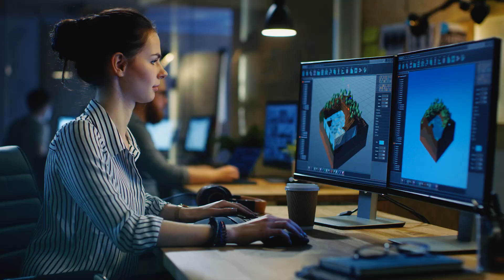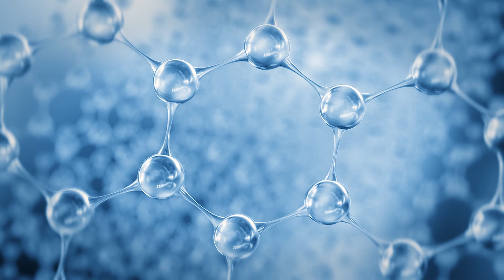BRITISH INSTITUTES 50Y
Costruiamo insieme il futuro.
Da 50 anni British Institutes è il primo sostenitore di un'Italia in continua evoluzione.
Testimone di grandi eventi, da sempre al fianco degli italiani, British Institutes è ispirazione e motivazione per il raggiungimento dei propri obiettivi.
British Institutes. I'm a fan! L'inglese per te, dove vuoi quando vuoi.
Scopri l'emozionante spot British Institutes per i suoi 50 anni di attività.

IG